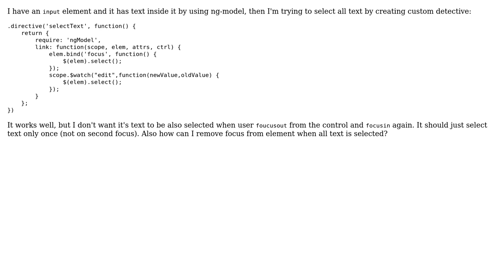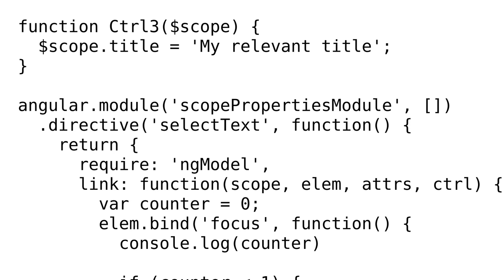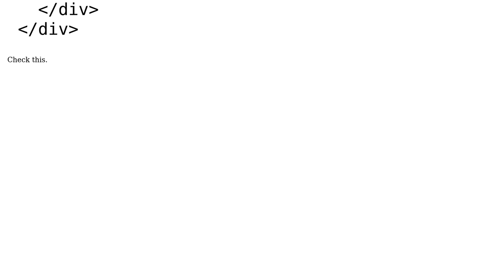Select text in element (2 Solutions!!)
Select text in element

With thanks & praise to God, and with thanks to the many people who have made this project possible! You are responsible for your own actions.